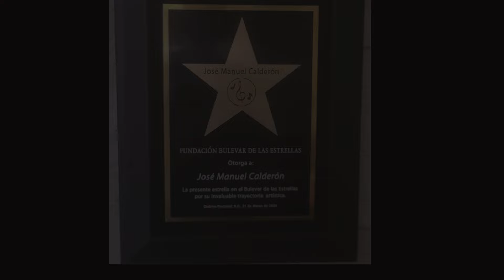¡HASTA CUANDO! - José Manuel Calderón - El Pionero de la Bachata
Tema nuevo de José Manuel Calderón - El Pionero de la Bachata.
Compositor: José Manuel Calderón
Una produccion de Baile Records.